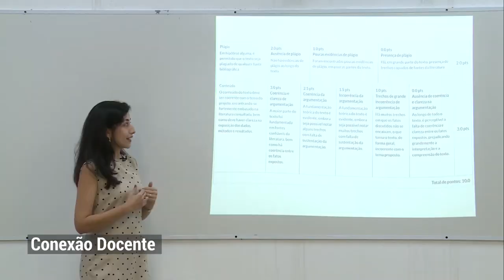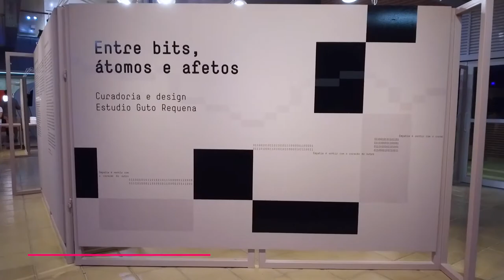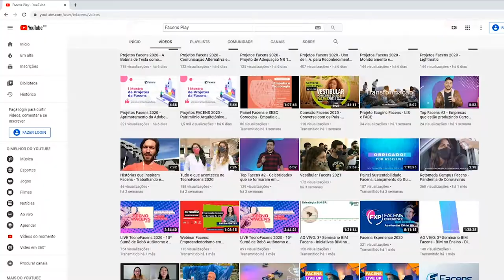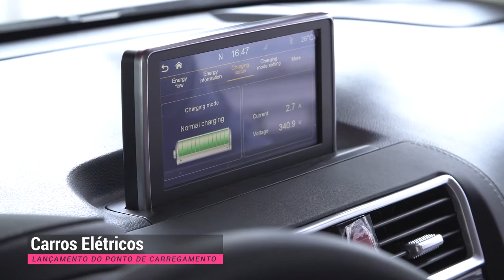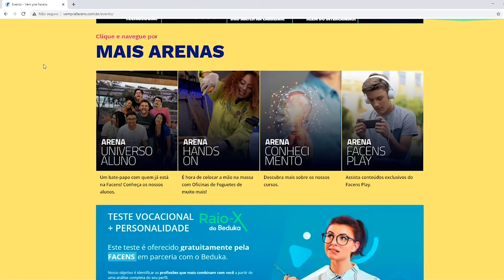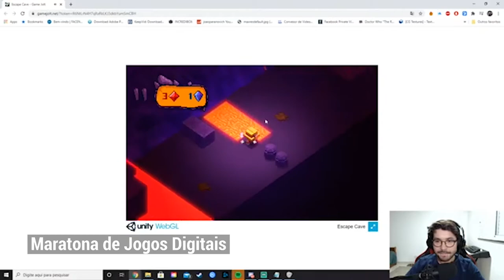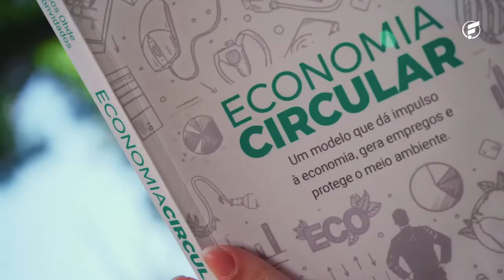Juntos chegamos até aqui! - Retrospectiva Facens 2020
2020 foi um ano atípico. Porém, mesmo com as mudanças, conseguimos nos reinventar, inovar e evoluir juntos.

Confira nossa retrospectiva 2020 e conte pra gente: quais foram suas atividades e eventos preferidos? E como andam as expectativas para este novo ano?

Por aqui, estamos muito ansiosos para fazer um 2021 incrível, cheio de aprendizado e transformações!